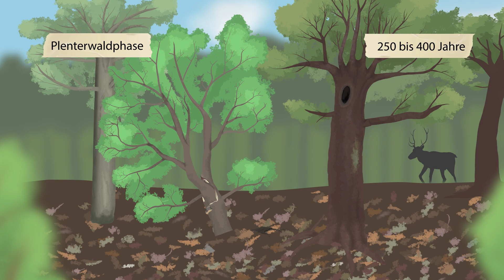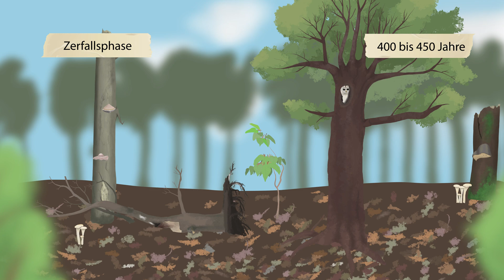Mosaik-Zyklus-Phasen einfach erklärt: Waldentwicklung in urwald-ähnlichen naturnahen Wäldern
In ungenutzten urwald-ähnlichen Beständen gibt es ein Flächenmosaik aus dynamisch wechselnden, nicht synchronisierten Waldstadien. Das Mosaik-Zyklus-Konzept beschreibt die Phasen - von Ruderalphase bis Zusammenbruch. Jede Phase der Waldentwicklung bietet einen spezifischen Lebensraum für Tiere, Pflanzen und Mikroorganismen. In diesem Animationsvideo zeige ich euch vereinfacht, was die Mosaik-Zyklus-Phasen ausmacht.

Dieses Konzept gehört zu den Grundlagen der Ökologie und geht auf Hermann Remmert zurück:
Remmert, Hermann (1992): Das Mosaik-Zyklus-Konzept und seine Bedeutung für den Naturschutz - Eine Übersicht. Laufener Seminarbeitr. 2/92, S. 45-57; Akad.Natursch.Landschaftspfl. (ANL)-Laufen/Salzbach 1992.

00:27 Ruderalphase
00:43 Pionierwaldphase
00:51 Dickungsphase
01:18 Schlusswaldphase
01:28 Optimalwaldphase
01:40 Plenterwaldphase
01:52 Zerfallsphase
02:05 Zusammenbruch
02:17 Mosaik und Patchiness

Ich bin David. Auf meinem Kanal gebe ich Einblicke in meine Arbeit als Naturfilmer und Ökologe.

Hier findest du meine Filme:
"Wilde Wälder" werbefrei auf Amazon, Vimeo, Pantaray TV und DVD:

“Verborgene Schönheit - Die Orchideen des Saaletals”

Cable Cam: Wiral Lite Cable Cam*

Action-Kamera: GoPro HERO7*

*Wenn du über diese Links einkaufst, unterstützt du damit meine Arbeit, ohne dass es dich mehr kostet. Du bezahlst den gleichen Preis und ich erhalte eine kleine Provision, weil ich die Produkte empfehle. Ich verlinke hier ausschließlich Produkte, die ich selbst gekauft habe, nutze und deren Qualität mich überzeugt.